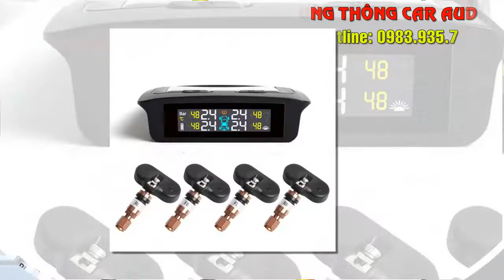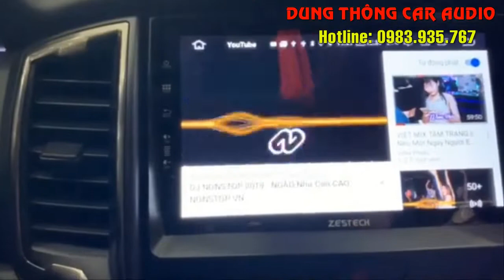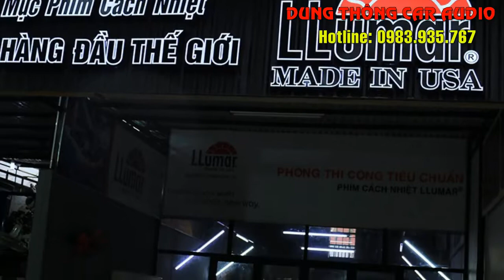“DUNG THÔNG CAR AUDIO : GIẢI PHÁP THÔNG MINH – HÀNH TRÌNH HÒA HẢO”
DUNG THÔNG CAR AUDIO
Đc cs1: 26 Trần Nhật Duật_ tp Buôn Ma Thuột _ Tỉnh Đắc Lắc
Cs2: 396 Đường 23 Tháng 10 _ P. Vĩnh Hiệp _ Tp Nha Trang